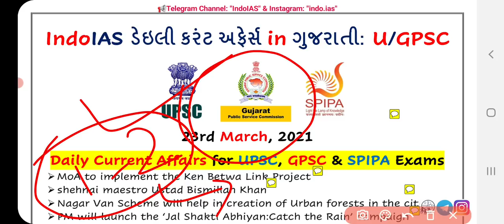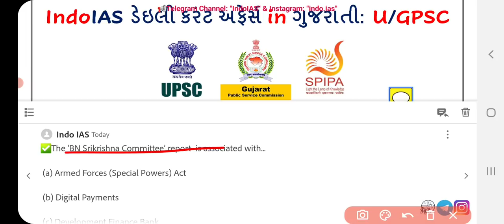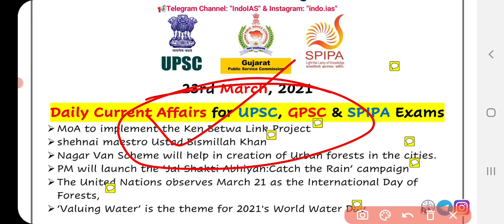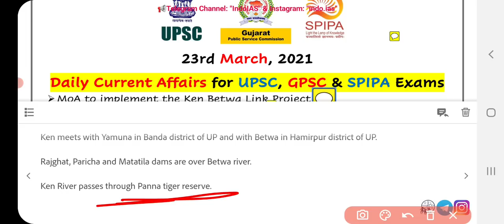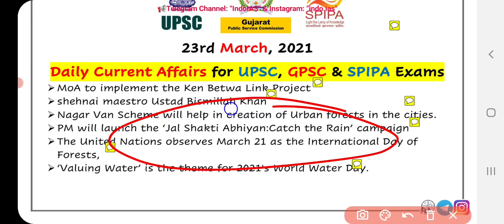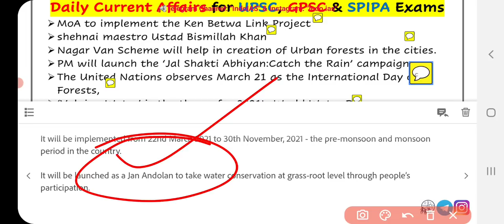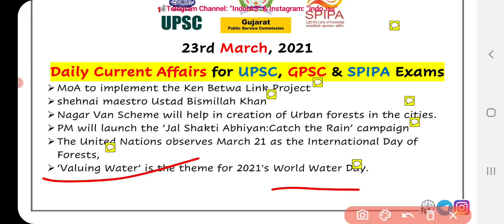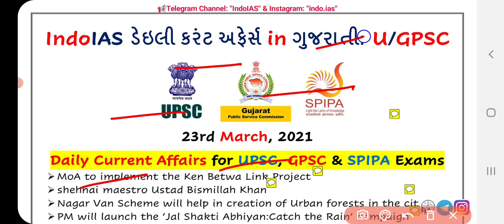GPSC Cut off 2021 discussion + 23 March 2011 current in Gujarati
👉 Today's Topics:

➢ MoA to implement the Ken Betwa Link Project
➢ shehnai maestro Ustad Bismillah Khan
➢ Nagar Van Scheme will help in creation of Urban forests in the cities.
➢ PM will launch the ‘Jal Shakti Abhiyan:Catch the Rain’ campaign
➢ The United Nations observes March 21 as the International Day of Forests,
➢ ‘Valuing Water’ is the theme for 2021's World Water Day.

◆GPSC Mamalatdar,
◆GPSC Nayab Mamlatdar,
◆GPSC DySO,
◆GPSC STI,

◆daily current current affairs in Gujarati for GPSC UPSC IAS DC DySO STI PI AO by IndoIAS in Gujarati

daily current affairs for RFO

◆Current affairs for RFO

◆ Daily Current Affairs for PSI

◆Daily current affairs for ASI